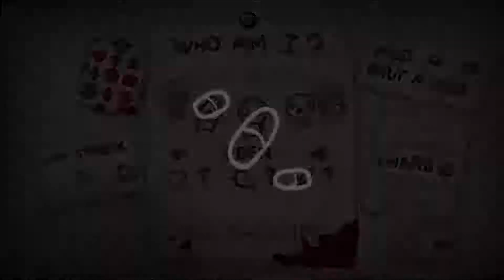No Deal - The Binding of Isaac: Afterbirth+ #032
Heybeams, The Binding of Isaac: Afterbirth+ #032. Devil was feeling a bit cheap today so we went the angle route!